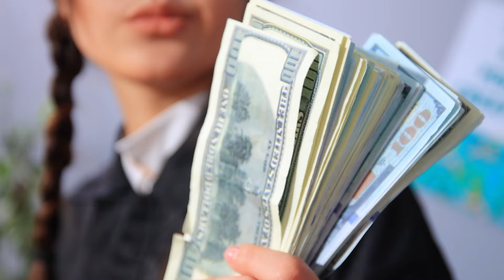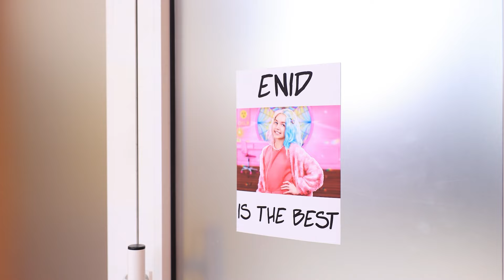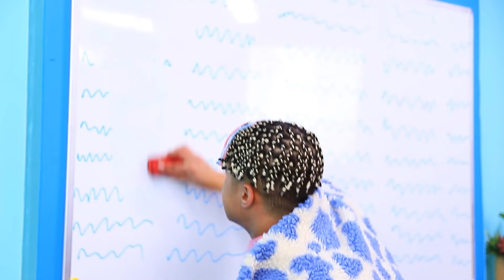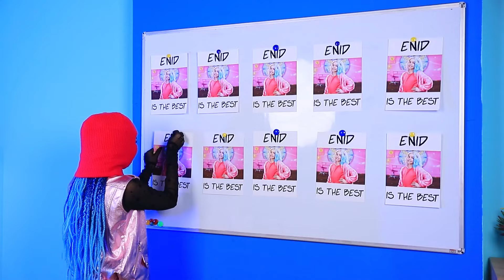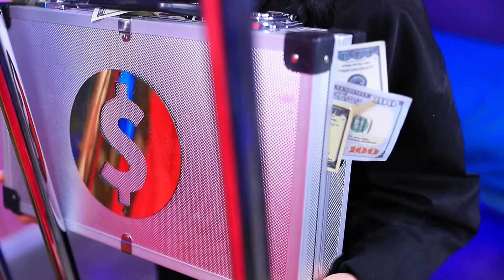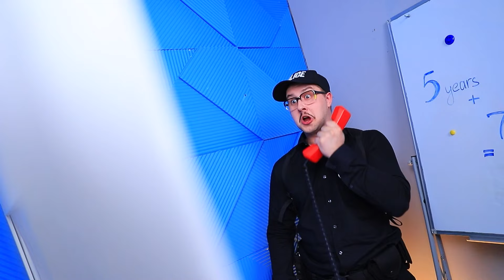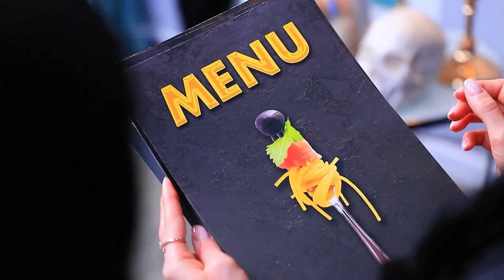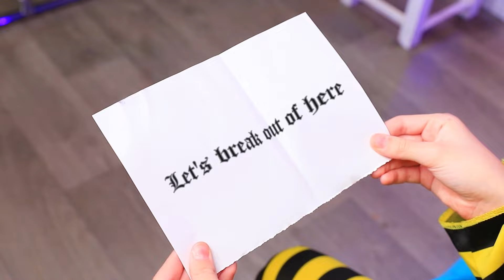웬즈데이 아담스와 메간이 아이가 있어요! 감옥안의 부자 엄마 vs 가난한 엄마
이렇게 상상해 보세요 : 부자 웬즈데이 아담스와 가난한 인형인 메간이 이제 모두 자라서 딸을 낳았어요! 여러분은 이들이 자신들의 특이한 엄마들과 똑같다고 생각하나요..? 🤔 하지만, 만약 이 두명이 어떻게든 감옥에 가게 되다면, 이 들은 웬즈데이와 메간의 이미지를 망치게 될거예요! 😏 어쨋든, 이제 감옥 규칙에 익숙해져야 하고, 그건 아주 어려울 수 있죠! 😬 무엇이 메간과 웬즈데이를 감옥에서 기다리고 있을까요? 이둘은 개구쟁이 딸들에게서 많은 도전을 맞닥들이게 될거예요. 😳 놓치면 안돼요! 🙃 이제 편하게 여러분이 좋아하는 간식을 들고🍭🍬 새로운 영상을 눌러보세요! 재미있게 보세요! ❤️